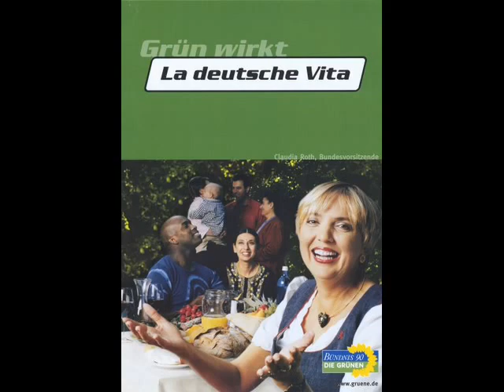Stadtverband Bündnis90/Die Grünen Marl unterstützen! Jetzt gibt es eine echte Alternative in Marl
Grüne Marl